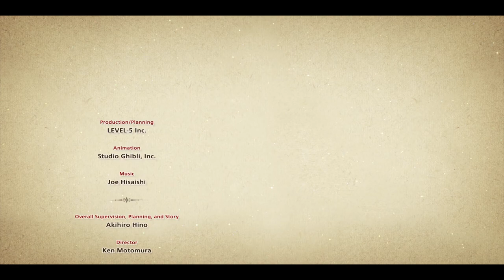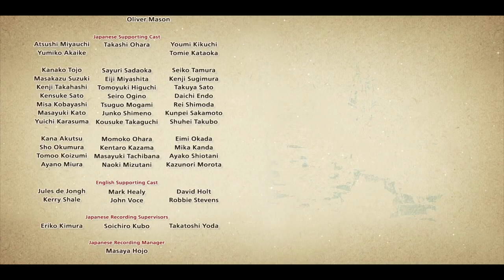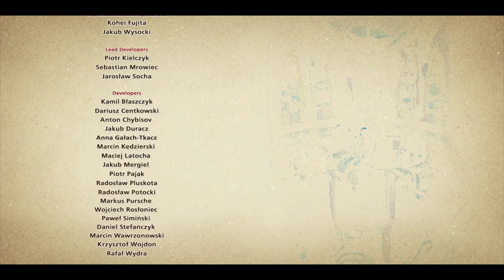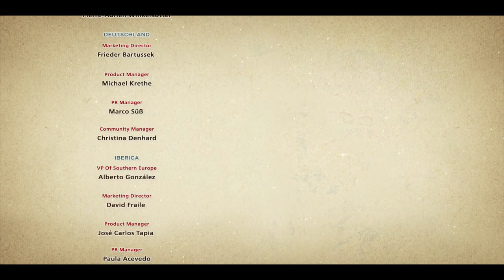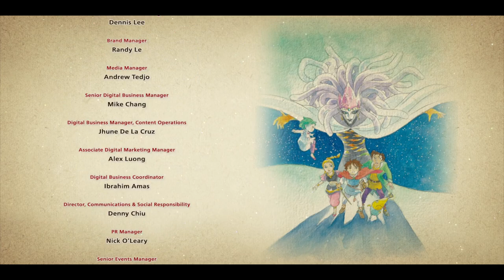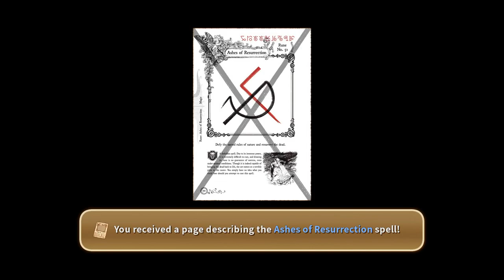Ni no Kuni: Wrath of the White Witch [28F] Twelve Fewer Stars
Well, that was the end of the game.

Ni no Kuni was fine. The story framing it was a bit weird, especially with how it ended. Oliver is an orphan, but that's not really addressed. It's kind of strange. The combat was bland, and the story wasn't anything worth writing home about. The characters weren't particularly interesting. Still, the style carried most of the game, and it had a good sense of pacing most of the time.